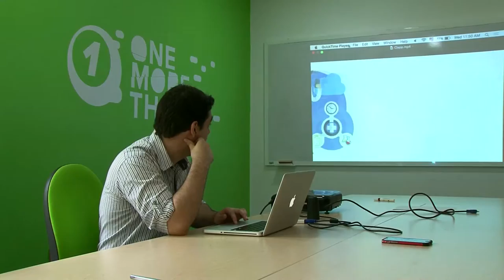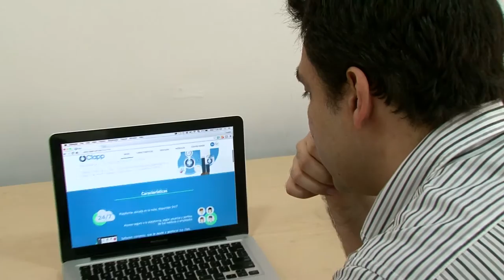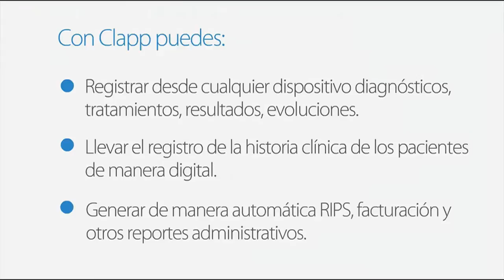IPS CLAPP, Mejor productividad para el sector salud 2016 C3 N5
Conoce IPS Clapp aplicación desarrollada en la ciudad de Barranquilla y apoyada por Apps.co, que permite la organización interna de IPS, consultorios y laboratorios médicos. ¡Plan Vive Digital para la Gente!